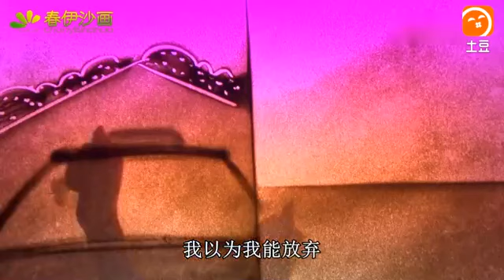冷漠《我在回忆里等你》，你一直在我的梦里，我的回忆都是你！ 土豆视频